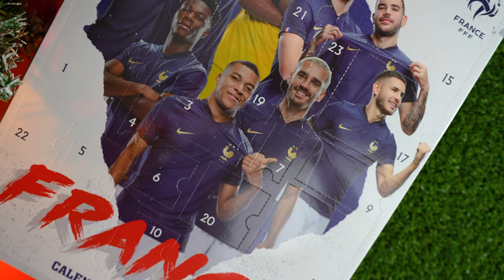French Football Team (FFF) Classic Advent Calendar by Cinereplicas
Score big this holiday season with 24 daily surprises from our FFF Advent Calendar!